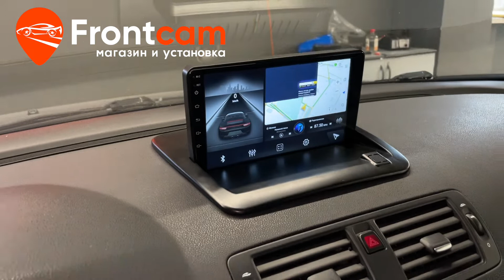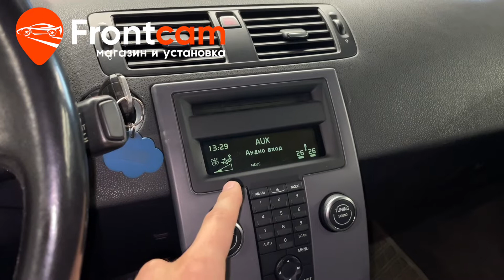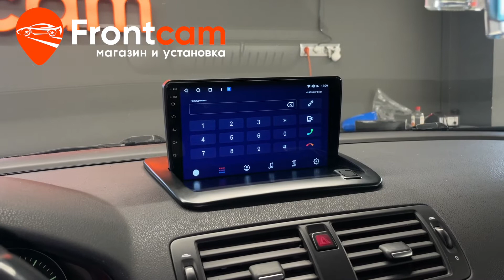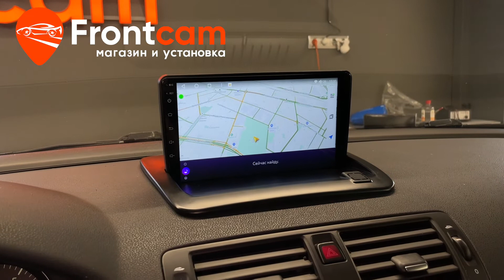Магнитола Volvo S40 на ANDROID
Обзор установки головного устройства на андройд для Вольво S40.
Магазин и установка Фронткам. Москва. Доставка в регионы.

Установили магнитолу с большим экраном на данный автомобиль! Штатная магнитола осталась в автомобиле, а мультимедийный экран подключается по AUX. Адаптировали со всеми функциями автомобиля. Устанавливается в верхнюю часть панели с доработками. Магнитола с диагональю экрана 9 дюймов, имеет режим разделения экрана, встроенный WIFI, подключение телефона по Bluetooth, доступны приложения из Playmarket и множество других полезных мультимедийных функций. Дополнительно вывели USB-разъемы и слот под SIM-карту для подключения к интернету.